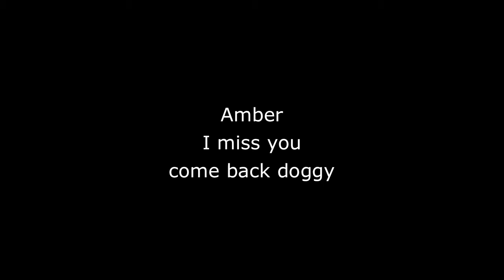friends who have healthy relationships... hah.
"I don't kill my prostitutes, I sell them to murderers."